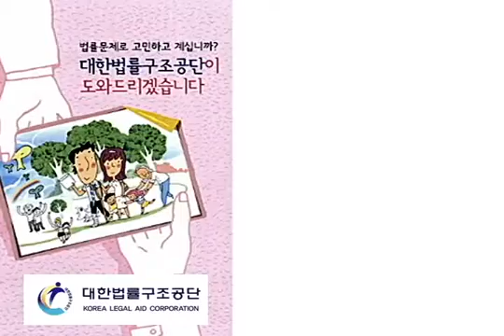대한법률구조공단이 도와드리겠습니다